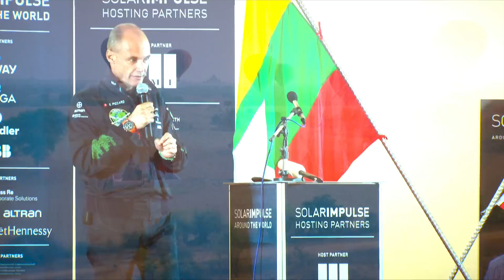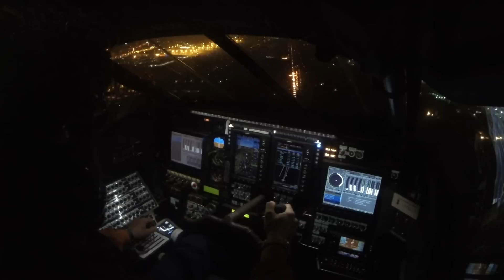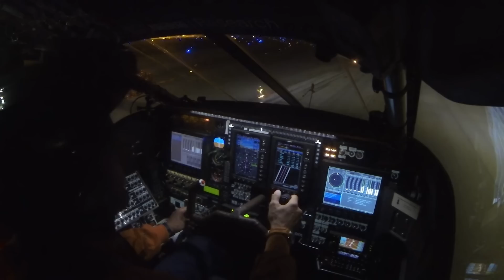Solar Impulse Airplane - Best of First Round-The-World Solar Flight, Mandalay - Chongqing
Solar Impulse 2 took off from Myanmar with Bertrand Piccard at the controls of Si2, and Prince Albert II of Monaco at the MCC once more. This flight is one of the most challenging since the beginning of the RTW adventure. He flew over the Himalayas, resist extremely cold conditions, and manage the oxygen mask for 15 hours straight. Si2 flew 10 knots backwards for a while with broken cells and landed in China after a 20 hour journey.This flight was the second last flight before crossing the Pacific and Bertrand’s last training before this great challenge. Low battery level and weather conditions were not favorable for a pit stop, Si2 remains in Chongqing International Airport for 2 weeks. Don’t forget to cast your voice on futureisclean.org to support Solar Impulse in taking concrete action for a cleaner future.